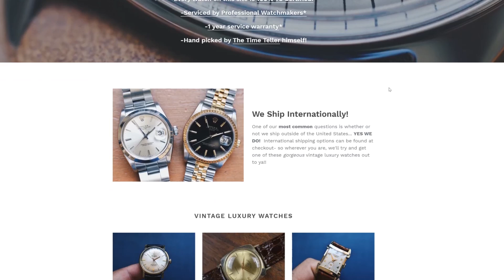10 Mistakes Every Watch Collector Makes!